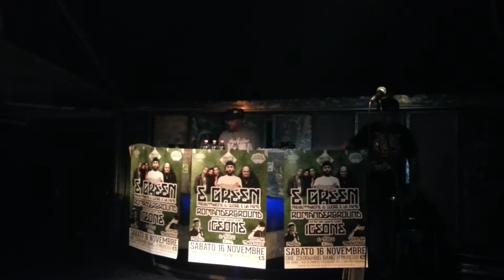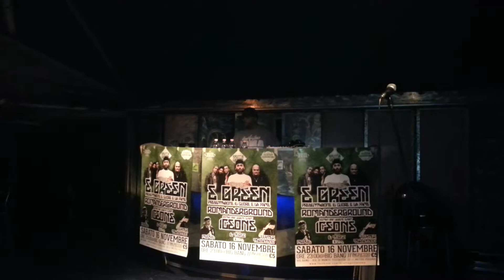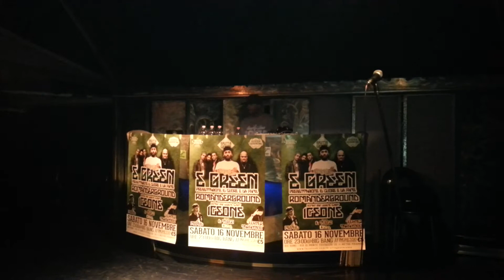Mr.Phil DjSet - Tutto Ok @ BigBang RM 31-10-13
Seconda serata Brutta Gente organizzata da Mr.Phil & Dj Fester Tarantino presso il Big Bang di Roma il 31 Ottobre 2013, guest della serata Gente De Borgata.

youtube mrphilcitysound
istagram @mrphilakaphilosophy

Video omaggio da
Nino
PALERMO CITY